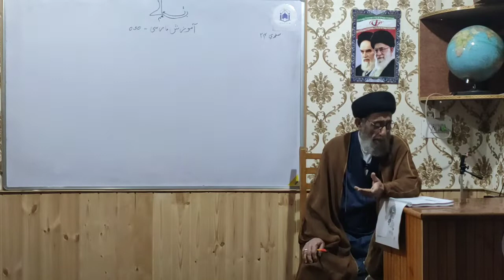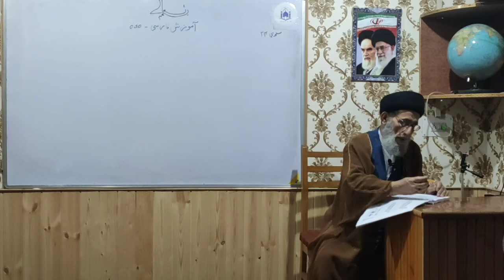Learning Persian, Dars 050, Lesson 1, Book 2 Completed